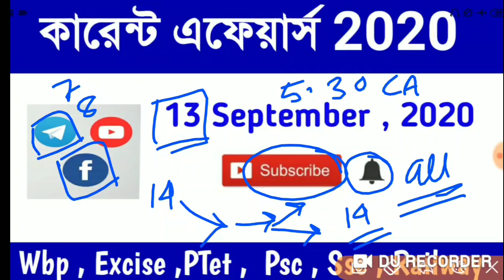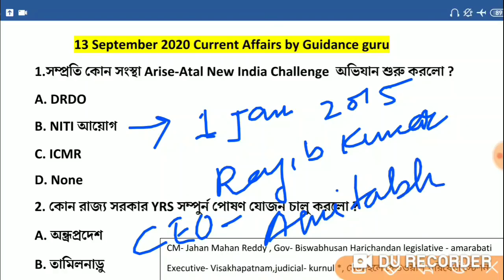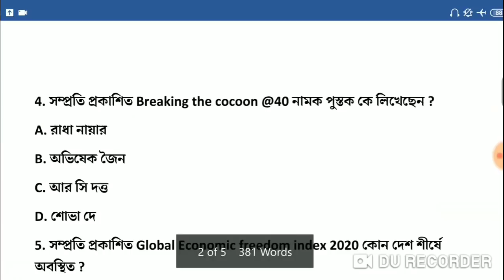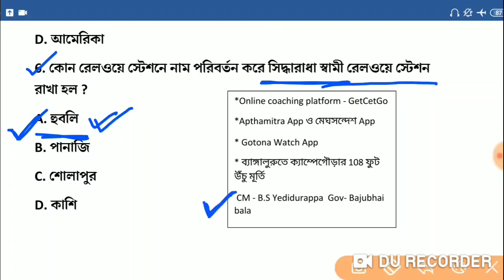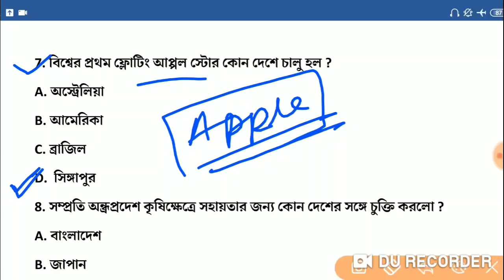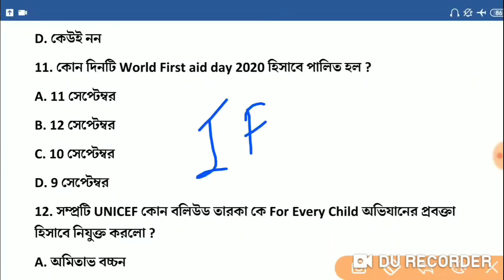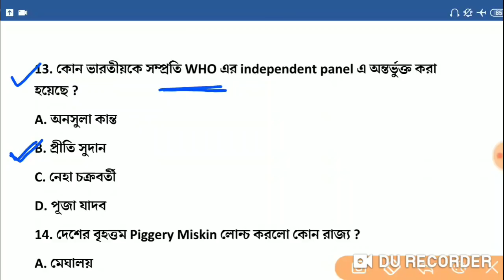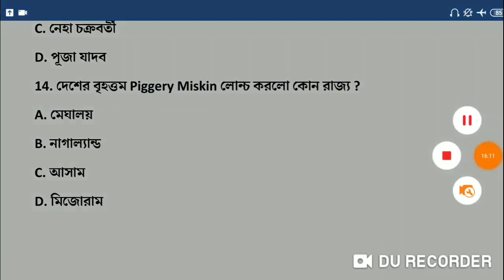কারেন্ট এফেয়ার্স 2020| 13 september |Current Affairs 2020 in bengali | Part-175 | Guidance guru